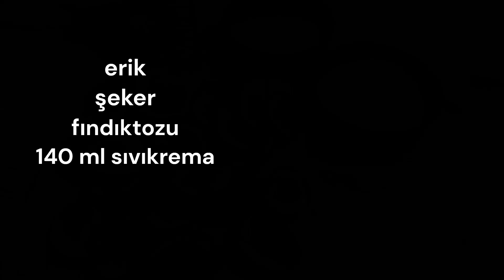ZWETSCHGENWÄHE ...HARiKA ERiKLi TART...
ERİKLİ TART TARİFİ MALZEMELER:
-1 yumurta
-40 gr tereyağ
-2 yemek kaşığı şeker
-1 yemek kaşığı yoğurt
-yarım paket kabartmatozu
-1 paket vanilya
-un

-30 dk hamuru dinlendirin

üstü için:
-şeker
-fındıktozu
-erik
-140 ml sıvıkrema

-ilk 20 dk 210 derecede kızrana dek pişirin
-sıvıkramyı gezdirin ve 10 dk daha pişrin

AFİYET OLSUN

 ZWETSCHGENWÄHE-REZEPTS:
-1 Ei
-40 g Butter
-2 Esslöffel Zucker
-1 Esslöffel Joghurt
-eine halbe Packung Backpulver
-1 Päckchen Vanille
-Mehl

-Den Teig 30 Minuten im Kühlschrank ruhen lassen

für oben:
-Zucker
-Hasellnüsse gemahlen
-Pflaume
-140 ml flüssige Sahne

-Die ersten 20 Minuten bei 210 Grad goldbraun backen.
-Mit der flüssigen Sahne aufgießen und weitere 10 Minuten backen.

GUTEN APPETIT